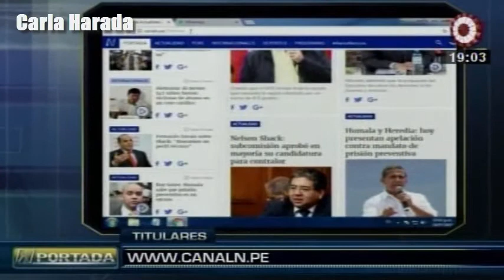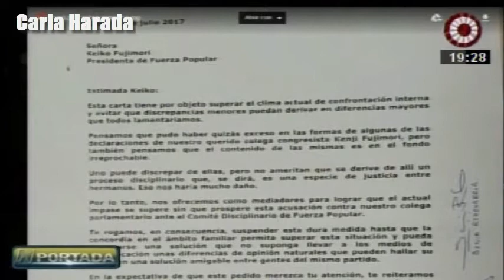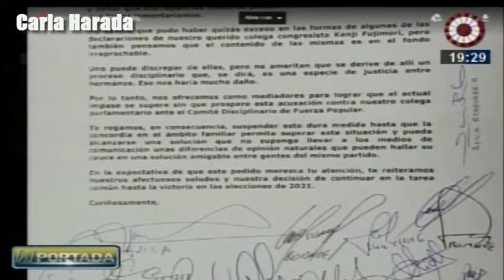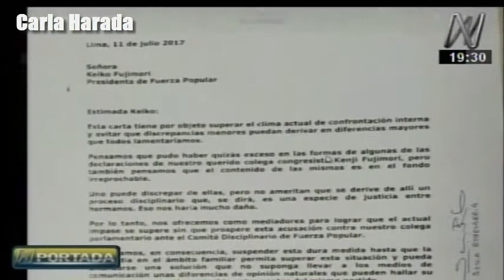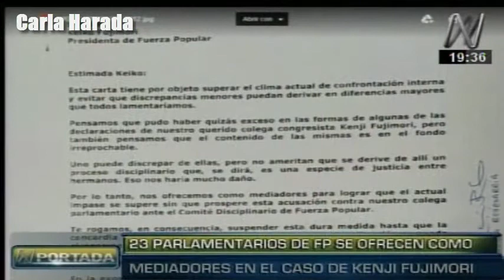N Portada 18/07 Aguinaga y Torres Caro: 60 % de peruanos de acuerdo con indulto a Fujimori